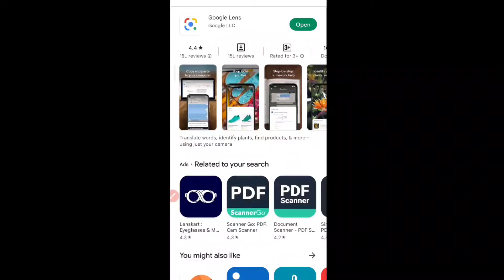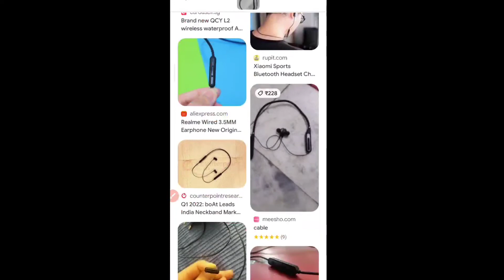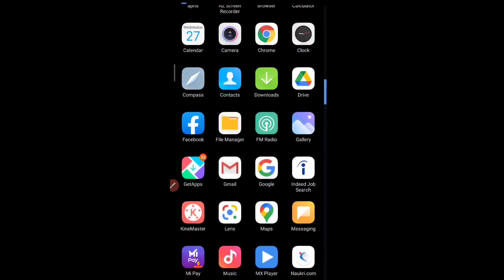इस ऐप के बारे में जान लो कभी भी कोई प्रोडक्ट खरीदने से कभी धोखा नहीं होगा।